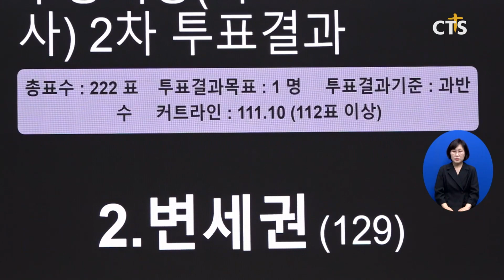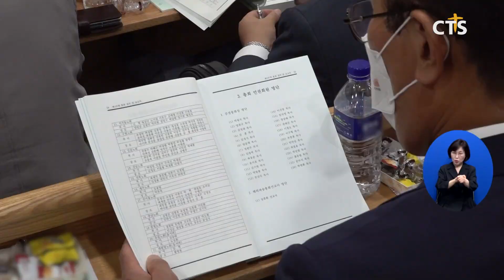예장(합신) 제107회 총회, 총회장에 김만형 목사 선출(최대진) l CTS뉴스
앵커 : 대한예수교장로회 합신 제107회 총회가 개회했습니다.

앵커 : 총회장에는 친구들교회 김만형 목사를 선출해다고 하는데요. 이번에는 합신총회 소식입니다. 최대진 기자입니다.

대한예수교장로회 합신 제107회 총회가 20일 충계충성교회 별내캠퍼스에서 개회했습니다.

개회예배와 성찬식에 이어 전자투표로 진행한 임원선거에서 현부총회장인 김만형 목사를 총회장에 선출했습니다. 김 신임총회장은 “합신공동체가 계속 선한 영향력을 끼칠 수 있도록 네트워크 강화와 인재개발 등에 주력하며 기도에 힘쓰겠다”고 밝혔습니다.

INT 김만형 총회장 / 대한예수교장로회(합신) 총회, 친구들교회
합신 계속해서 개혁할 거고요 우리 자신과 교회를 새롭게 하는 일에 열심히 노력할 겁니다 사회가 바라는 그런 교회 상을 또 성경에서 이야기하는 교회의 본질을 찾아가도록 최선을 다하고요 한국교회와 또 세계교회를 위해 최선을 다해 이바지하도록 노력하겠습니다

이어 목사부총회장에는 온유한교회 변세권 목사, 장로부총회장에는 염광교회 김재곤 장로를 선출했습니다.

INT 변세권 목사부총회장 / 대한예수교장로회(합신) 총회, 온유한교회
합신은 어떻게 무엇을 해나가야 하는가를 한국교회와 또 한국교회의 공공성 회복을 위하여 그 일에 최선을 다하는 역할을 감당하려고 합니다 이 일을 위해서 저는 합신의 미래 파일을 준비해 나가도록 하겠습니다

사흘간 열리는 예장 합신 제107회 총회는 합신교단의 정체성 문제와 함께 ‘총회 특별위원회 조직 관련 청원’ 등 13개의 헌의안들을 다룰 예정입니다. CTS뉴스 최대진입니다.